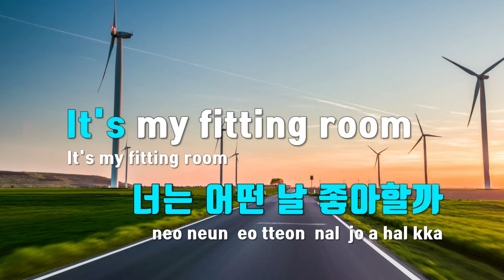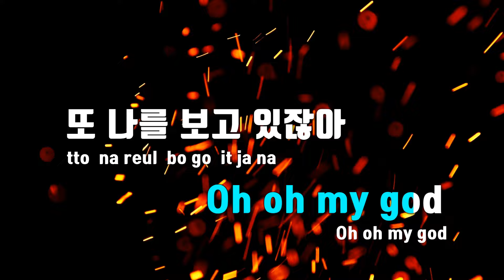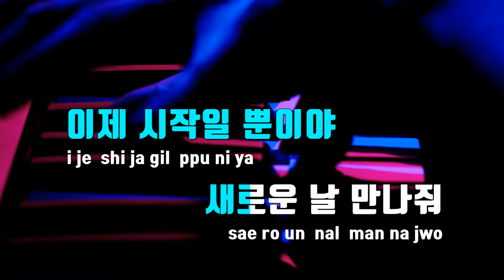[TJ노래방] Tick-Tack - 아일릿(ILLIT) / TJ Karaoke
Tick-Tack  --  아일릿(ILLIT)